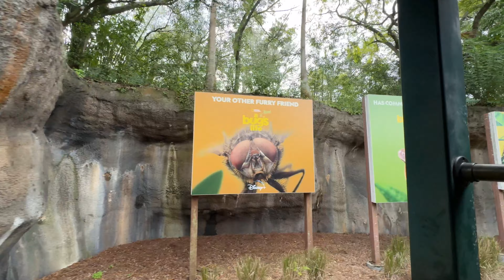Wildlife Express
Disney's Animal Kingdom - Wildlife Express Train.